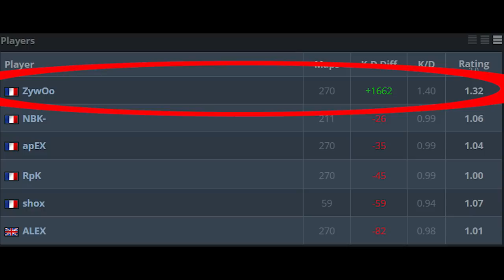ZYWOO ANALYSE TOP 1 MONDIAL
analyse sur zywoo de vitality le meilleur joueur au monde 2019.